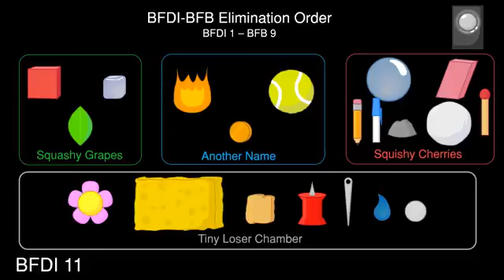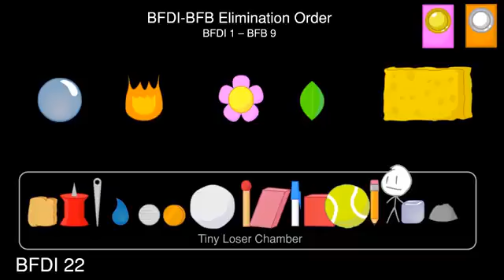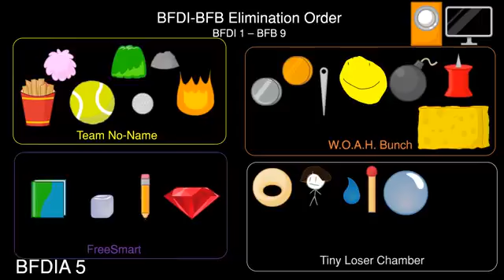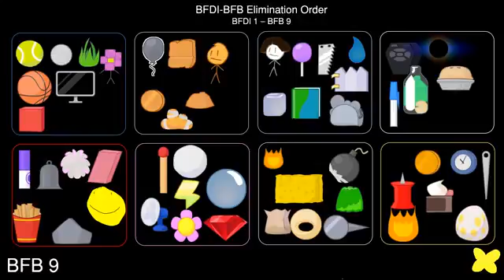BFDI BFB Elimination Order